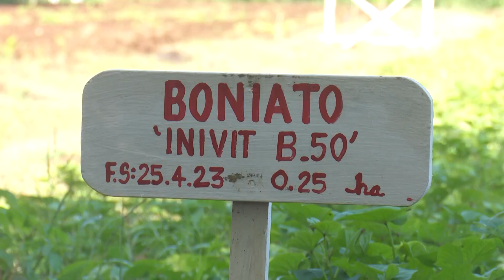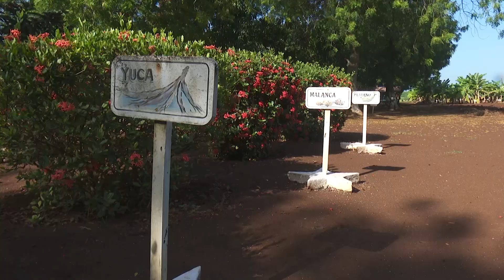MATANZAS en TIEMPO REAL [10/8/2023]